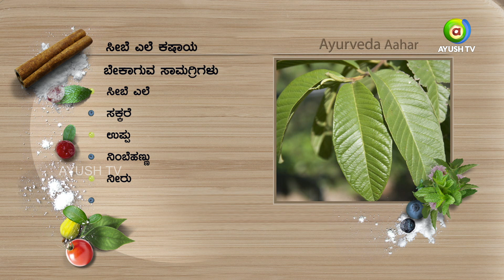How to get rid of tooth pain & bad breath-Use Guava Leaves for Green Tea|toothache| tea-Ayush Arogya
In this episode, Professor Ramachandar Rao teaches how to make Green Tea using Guava leaves and all its benefit to the human body. The tea can be consumed by anyone of any age without worrying about their health.